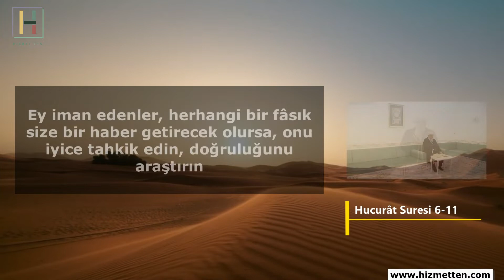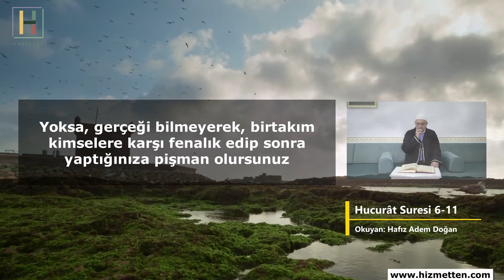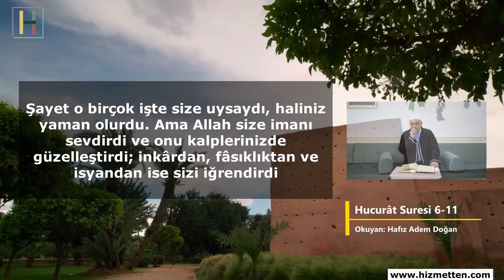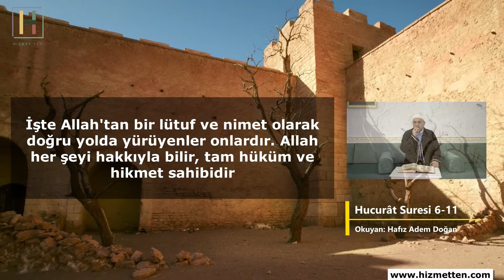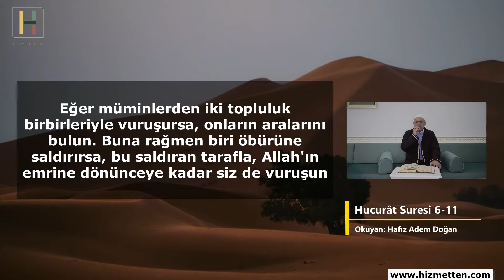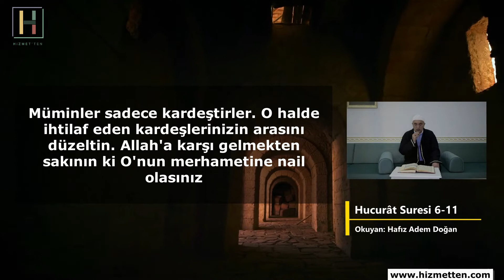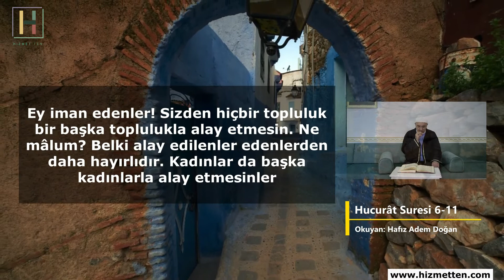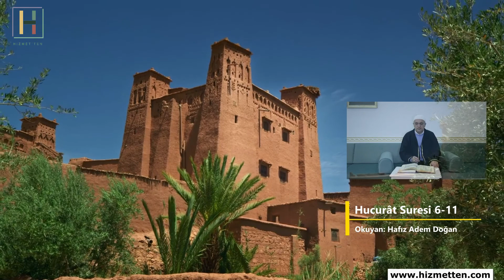Hucurat Suresi 6-11. Ayet | Okuyan: Hafız Adem Doğan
Kur’ân, atmosferine çekebildiği talebesini öyle yumuşatır, öyle inceltir, öyle yoğurur ve şekillendirir ki, insan kendi kendine bir şey olacaksa, ancak bunun sayesinde olur; hattâ çok defa, olmazlar bile O’nun gölgesinde tabiî bir oluşum sürecine girer; girer ve herkesi dehşete sevk eder. Ramazan ayı boyunca her güne özel Kur'an-i Kerim Tilavetlerini istifadelerinize sunuyoruz.